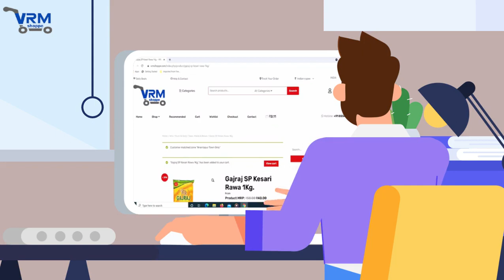Groceries at your Doorstep @ Discount Prices available only on VRM SHOPPE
VRM SHOPPE a brand of VRM ENTERPRISES